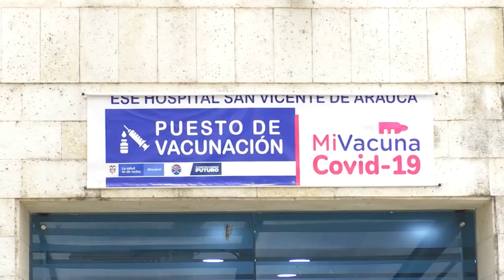GOBERNACIÓN RADICÓ EL PRESUPUESTO DE LA VIGENCIA 2022 EN LA ASAMBLEA DEPARTAMENTAL DE ARAUCA